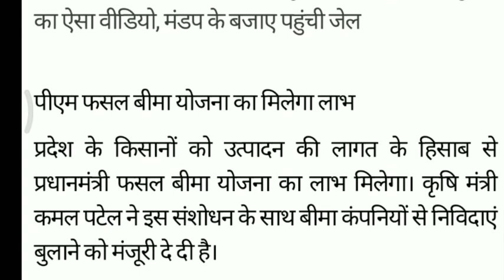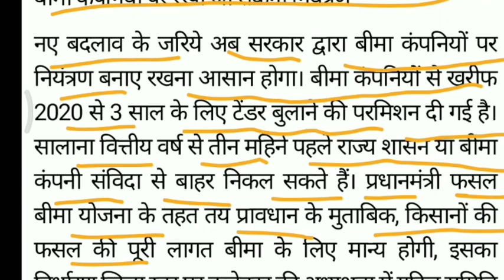Pm fasal bima yojana में नया बदला किसानों के लिए खुशखबरी | Mp fasal bima yojana 2020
दोस्तों मैं प्रधानमंत्री किसान सम्मान निधि योजना की साे चैनल पर अपलोड करता हूं प्रधानमंत्री किसान सम्मान योजना के अंतर्गत आने वाली कोई भी प्रॉब्लम को आप मेरे वीडियो के कमेंट में दे सकते हैं जिससे कि मैं आपकी हेल्प कर सकूं प्लीज दोस्तों चैनल को सब्सक्राइब करें शेयर करें और लाइक करें थैंक यू

दोस्तों अगर आपको पीएम किसान सम्मान cनिधि की तरफ से कोई भी प्रॉब्लम देख रही है हमारी वीडियो में तो कमेंट करके जरूर दिखाएं और दोस्तों आप से अनुरोध है कि अगर आपको अनुरोध है कि अगर आपको से अनुरोध है कि अगर आपको अनुरोध है कि अगर आपको मेरी तरफ से कोई भी हेल्प चाहिए हो तो हमें क